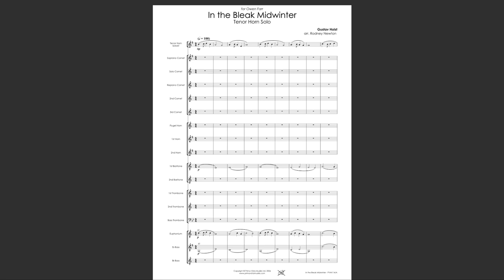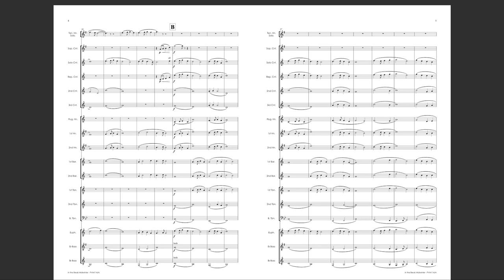In the Bleak Midwinter - Horn Solo arr. Rodney Newton | Prima Vista Musikk brass band score video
Gustav Holst (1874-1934) wrote this melody in 1906. It is one of the two melodies to which Christina Rosetti's words are usually sung at Christmas time.

This arrangement was made at the request of Robert Childs, for Owen Farr and the Cory Band, heard here. It was recorded by the same performers on The Wonder of Christmas CD (AMS078).

Sheet music available to order from your local dealer or direct